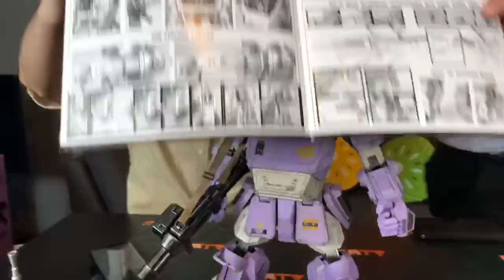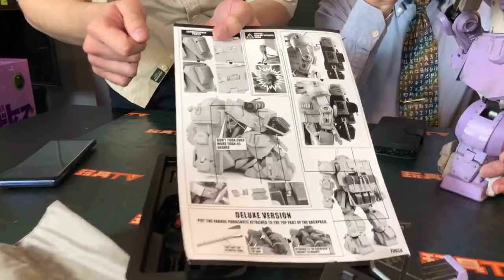TOYSTV S9 E3 P2「爆玩具」Threezero 1/12 Armored Trooper Votoms Scopedog Melquiya color Unbox